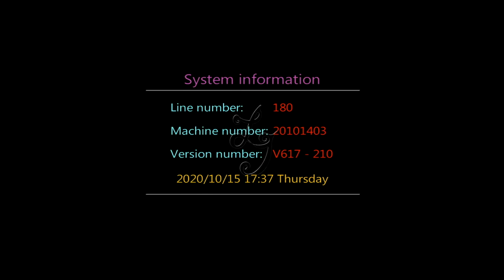King Of The Monsters Godzilla Arcade Skilled Fish Hunting Fish Table Games Machines For Sale